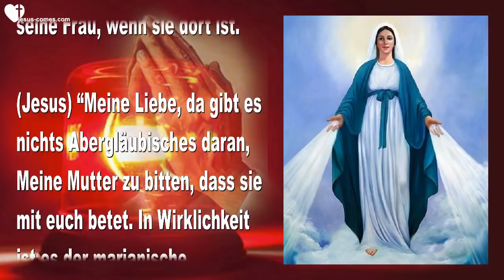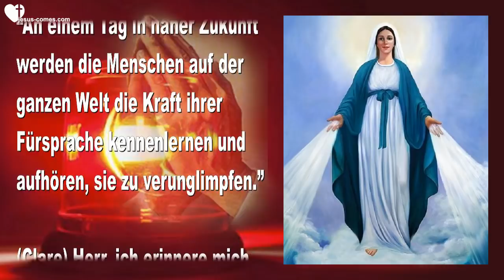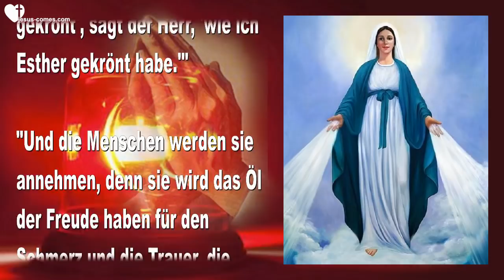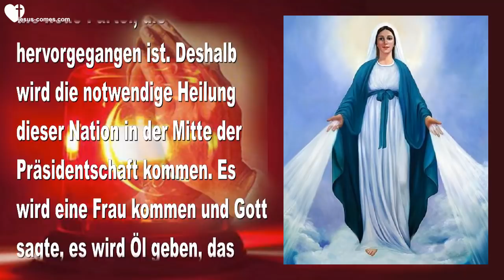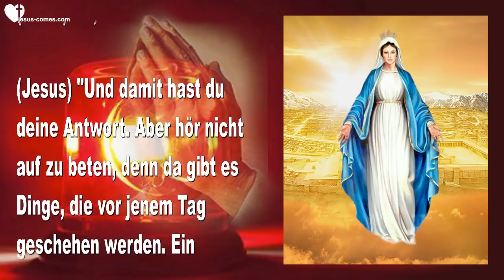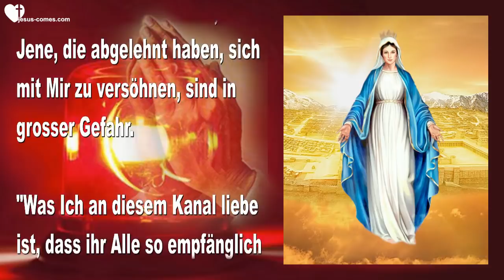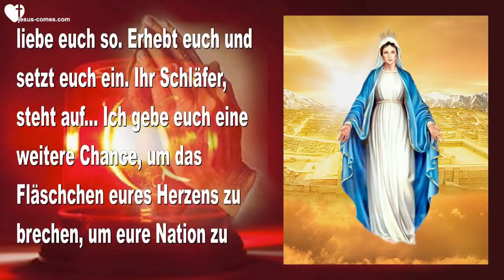Donald in Gefahr... Das Gebet ist der entscheidende Faktor ❤️ Liebesbrief von Jesus Christus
Jesus sagt... Betet für Präsident Trump...
Gebet ist der entscheidende Faktor, dass er überlebt

2. Mai 2019 - Worte von Jesus an Schwester Clare

(Clare) Herr Jesus, ich danke Dir für Deine Warnungen und dass Du uns neue Chancen gibst, um unsere Liebe zu Dir zu beweisen. Jesus, ich habe Dich nicht mit meinem ganzen Herzen und Gemüt geliebt, meine Gedanken sind umhergeirrt. Hilf uns, dass wir unseren Blick auf Deiner Hand halten können und uns bewegen, wenn Du sagst, bewegt euch... Amen

Herzbewohner, wir befinden uns wieder an jenem Punkt. Ich hoffe, dass ihr euch ein wenig erholt habt, da wir wirklich für Präsident Trump ins Gebet eintauchen müssen. Er reist am Freitag (3. Mai 2019) nach England und trifft sich mit der Queen (Es ist ein geheimes Treffen, von dem die Öffentlichkeit nichts weiss). Ihr Lieben, bitte betet und fastet. Wenn der Mordanschlag auf sein Leben erfolgreich ist, wird kurz danach der 3. Weltkrieg ausbrechen und natürlich wird die Entrückung mitten im Chaos stattfinden.

Bitte, ihr Lieben rund um die Welt. Dies ist keine nationale Gefahr. Dies bedeutet das Ende des Friedens auf Erden und Millionen werden getötet werden in jedem Land. Bitte betrachtet dies als etwas, wofür wir beten müssen. Ganz egal, in welcher Nation wir geboren wurden, wir sind immer noch Bürger des Himmel's. Also gehört alles, was auf Erden geschieht, auch zu uns.

Meine Schlussfolgerung ist, es gibt eine Zeit für Musik und es gibt eine Zeit für Kunst und es gibt eine Zeit für Gebet. Und das Gebet kommt immer zuerst. Besonders in nationalen Notfällen. Was würde ein Lied oder Bild Gutes bewirken, wenn die Welt Morgen in die Luft fliegt? Wie Viele könnte es dann berühren?

Also bitte ich Alle, die verliebt sind in ihren Jesus, unseren Präsidenten zuzudecken während dieser Zeit, wo er einem sehr hohen Risiko ausgesetzt ist. Ihr Lieben, unser Präsident ist am Leben, weil WIR gebetet haben. Er ist im Amt, weil WIR gebetet haben. Und er wird weiterfahren, die Festung des Bösen in unserer Nation zu zerstören, weil WIR gebetet haben.

Herr, was hast Du dazu zu sagen?

(Jesus) “Clare, es ist unerlässlich, dass Alle beten. Ich werde euch so viel sagen... Der Plan ist äusserst durchdacht, aufwendig und vielschichtig. Und wenn eine Sache nicht funktioniert, wird er in einen anderen Versuch übergeleitet, und in einen Anderen usw. Sie werden ihn nicht lebendig gehen lassen, sofern irgend möglich.

“Aber sie sind Menschen und Ich bin Gott. Wenn also genug Gebete und Fastenopfer aufsteigen, wird er am Leben bleiben. Es wird zahlreiche Versuche geben, während er in der Luft ist. Sie überlassen es nicht dem Zufall, dass er noch einen Tag länger lebt.

“Betet für einen übernatürlichen Schutz. Betet für die Geheimdienstagenten, damit sie die Anweisungen von dem Heiligen Geist empfangen können. Betet, dass sie empfänglich sind, dass sie besonders vorbereitet sind für Versuche, Chaos zu verursachen und sie zu überrumpeln. Sie sind höchst trainiert - aber dieser Trip wird ihre Überlebensfähigkeiten strapazieren.

“Das Gebet wird der entscheidende Faktor sein, dass er überlebt.”

(Clare) Herr, darf ich etwas hinzufügen?

(Jesus) “Ja, du darfst, Liebes.”

(Clare) Lasst uns auch unsere Mutter Maria bitten, ihn in ihren Mantel zu hüllen, damit ihn kein Unglück treffen kann. Oder seine Frau, wenn sie dort ist.